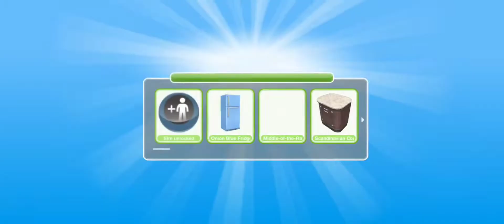The Sims Freeplay | Nanny Knows Best